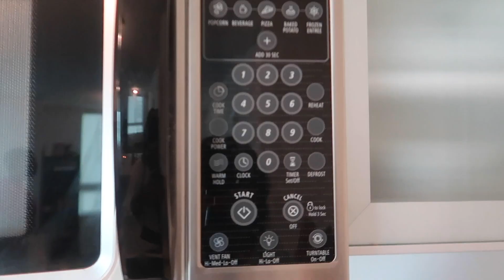Blove's Smackalicious Seafood Crab Boil MUCKBANG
Hi Bang Familia!!

Seafood boil quarantine style. Tasha and I felt like having some fun in the kitchen so we decided to do seafood boil with Blove's Smackalicious sauce (BUSSIN)  Watch to see what I did.